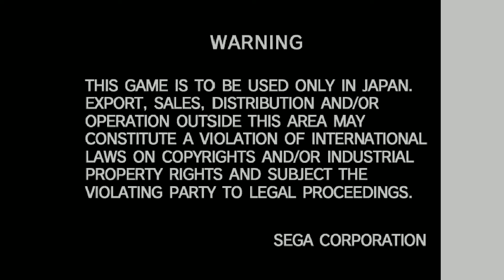Metal Slug 6 - Sammy Atomiswave - Retroarch Flycast widescreen 『メタルスラッグ6』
Metal Slug 6 for Sammy Atomiswave emulated on:
Retroarch 1.8.4
Flycast v0.1 (b3eb440) core

Emulated with Flycast´s widescreen feature activated

16GB DDR3L-1600
GeForce GTX 1070 8GB
ForceWare 436.30
Recorded with Windows' DVR